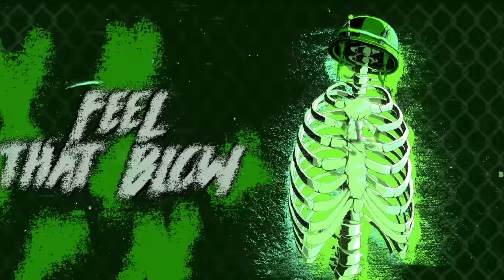The Offspring - Army of One (Official Lyric Video)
The official lyric video for The Offspring’s “Army of One”.
Get the new song and the new album LET THE BAD TIMES ROLL now

LYRICS

And the world keeps on turning
As we all come undone
While the lost keep on searching
I’m the army of one

We are one but I don’t belong
It’s hard to feel love, when you’ve been wronged
But I keep on pushing on toward that light
The daylight’s gone, and I am night

Feel that blow with a stinging pain
It’s always your eyes, that give it away
If I’m staring down the barrel of a loaded gun
Then I’ll spit in your eye, cause I’m the army of one

We are one with blood and rage
It’s hard to feel hope when you’re filled with pain
But we keep on running on through the night
Resisting despair with all our might

Carry on, even when you cannot cope
Survival is digging in against all hope
For me, I’ll never give up till the day I’m done
Cause I’m burning alive, I’m the army of one

And we all die alone
Broken hearts keep on searching